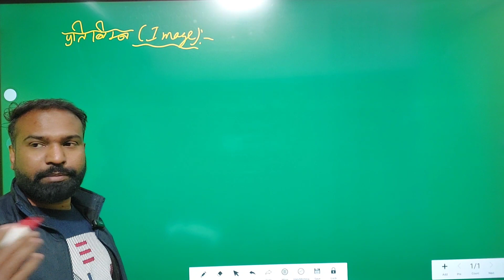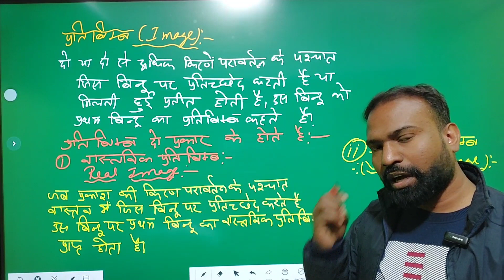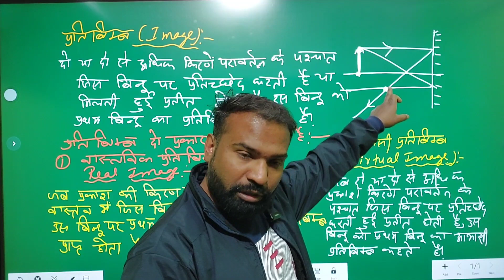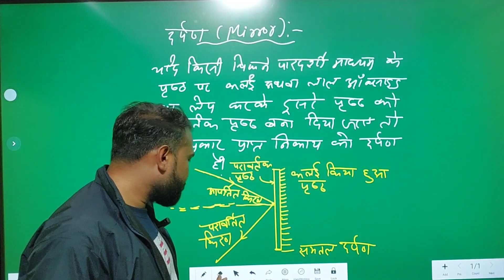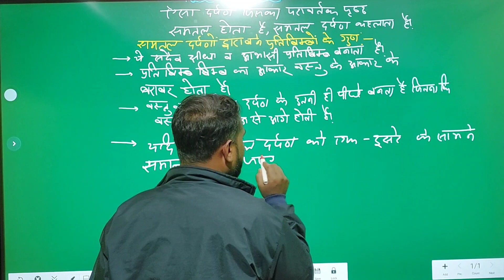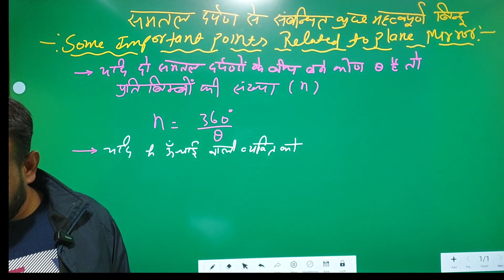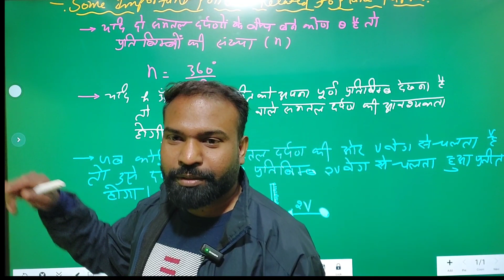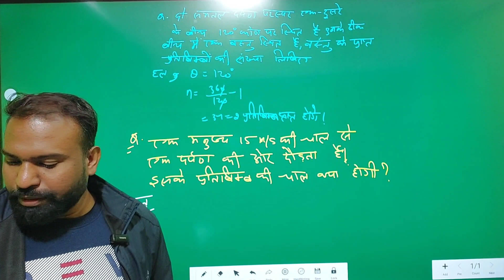किरण प्रकाशिकी L-2| समतल दर्पण | हिन्दी Medium | Ray optics |Class -12th